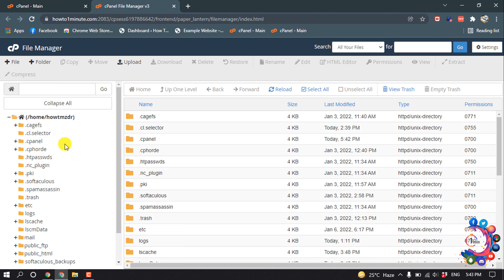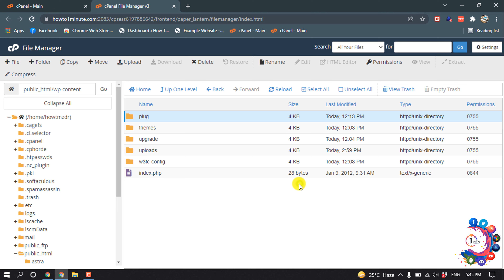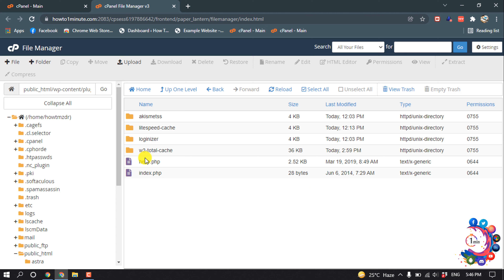How to disable wordpress plugin from cpanel 2025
How to disable WordPress plugin from Cpanel
Disable All WordPress Plugins in cPanel
Right-click the plugins folder, then select Rename. Rename the plugins folder, for example “plugins. old” then click the Rename File button. All of your WordPress plugins are now disabled

"how to disable wordpress plugins without admin access"
"disable wordpress plugin from database"
"wordpress deactivate plugin programmatically"
"wordpress disable plugin from ftp"
"how to deactivate security plugin"
"disable plugin update wordpress"
"how to enable plugins in wordpress"
"wordpress disable all plugins"